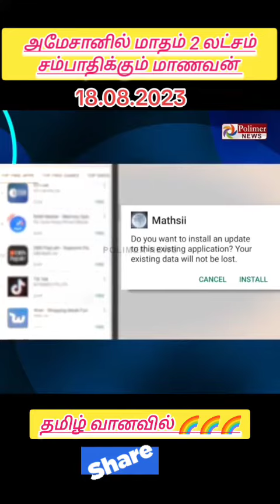அமேசானில் மாதம் 2 லட்சம் ரூபாய் சம்பாதிக்கும் மாணவன்